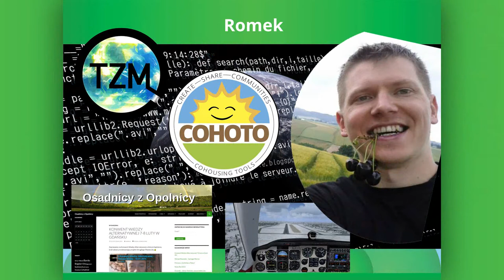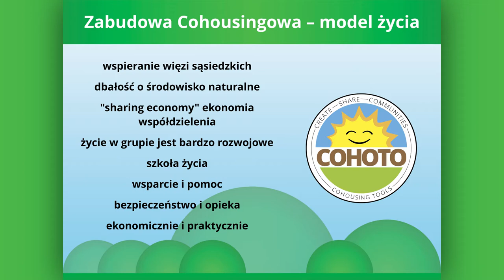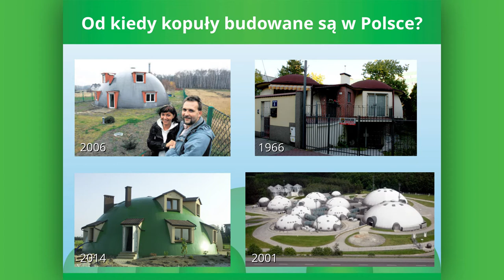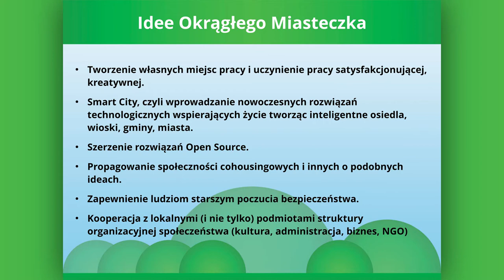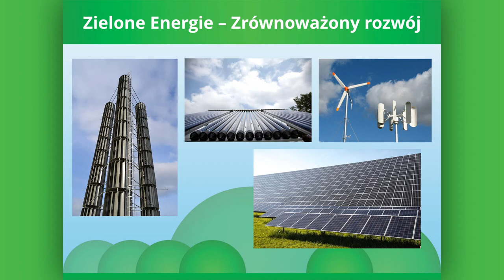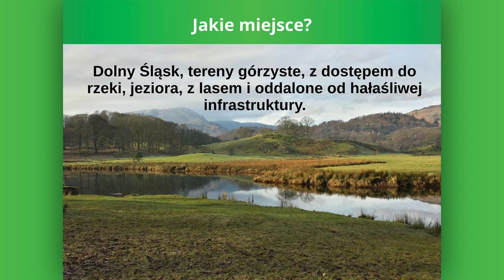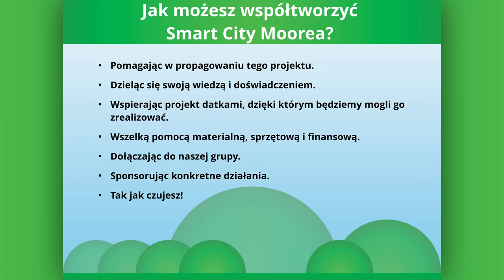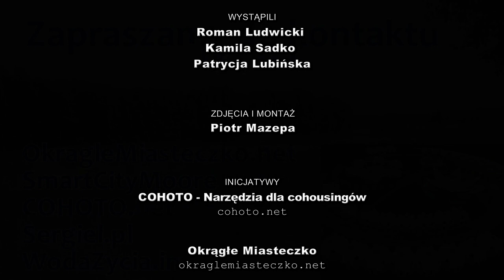Okrągłe Miasteczko na KWA - Projekt Smart City Moorea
Nasza prezentacja z Konwentu Wiedzy Alternatywnej 7-8 Luty 2015